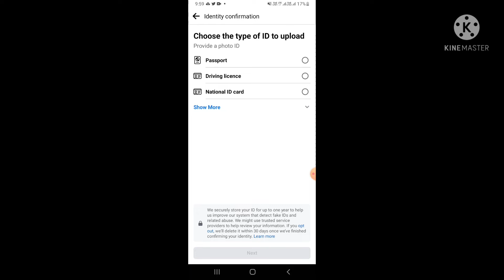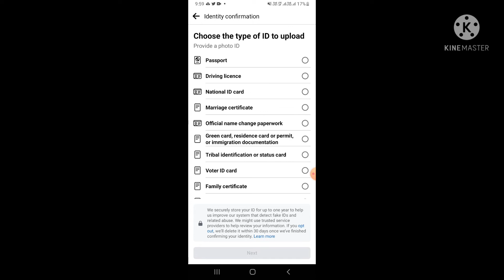How to recover &unlock facebook locked account || facebook lock account recover kese kre ? B.Y. G.K.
दोस्तों आज के इस वीडियो में हम आप को बताएंगे कि आप अपने लॉक ( LOCK ) हुए फेसबुक अकाउंट को कैसे रिकवर करेंगे तो प्लीज़ वीडियो को पूरा देखें और अगर वीडियो अच्छा लगे तो प्लीज़ लाईक करें सब्सक्राइब करें और दोस्तों को भी शेयर करे दे ?

अगर फेसबुक रिकवर करने में कोई प्रॉब्लम आ रही है तो प्लीज़ instagram में DM कर सकते है हर संभव मदद की कोशिश करूंगा instagram का लिंक नीचे description में है वहा से DM कर सकते हैं ∆∆∆